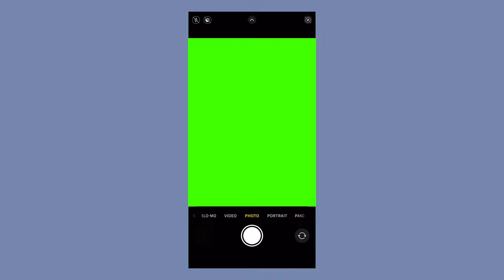iPhone Camera Green Screen *updated*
welcome back guys! here is part 2 to a green screen I made over a year ago

intro/outro: runaway prod. noria

FAQ’s
do I have permission to use this? yes
will I get copyrighted for using your work? no

🌿IMPORTANT

background idea from @moonlight on youtube :)

ChanelEdits♡